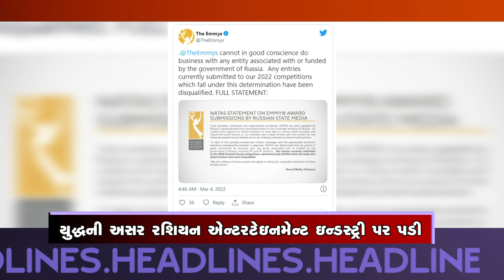MORNING HEADLINES : 05-03-2022